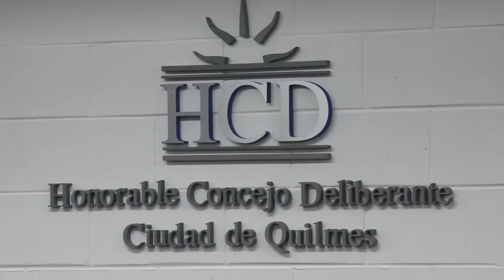Miembros de la UNAJ se reunieron con concejales de Quilmes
Representantes del Consejo Superior, docentes, no docentes y estudiantes de nuestra universidad, mantuvieron una reunión con el bloque de concejales del Frente para la Victoria de Quilmes. Esta reunión tuvo la finalidad de informar acerca de la situación presupuestaria que atraviesa la universidad y construir un consenso sobre  la importancia de la educación pública.